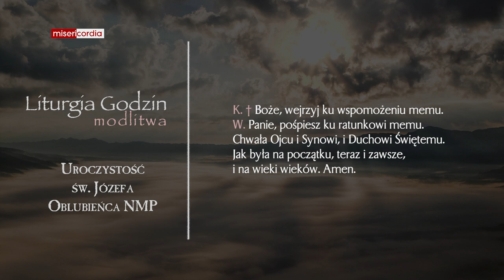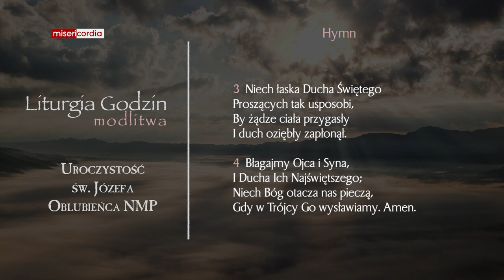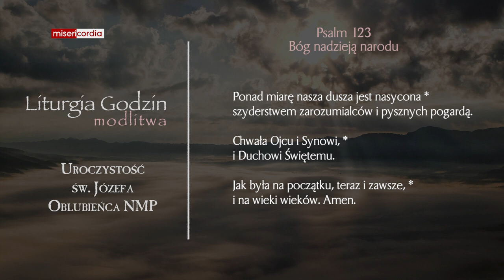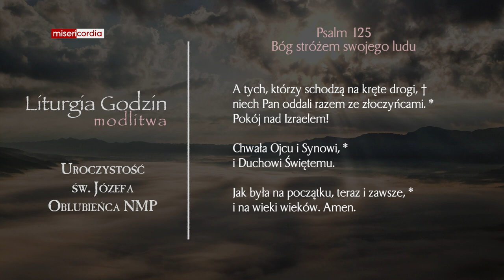Liturgia Godzin | Modlitwa Południowa | Uroczystość św. Józefa, Oblubieńca NMP